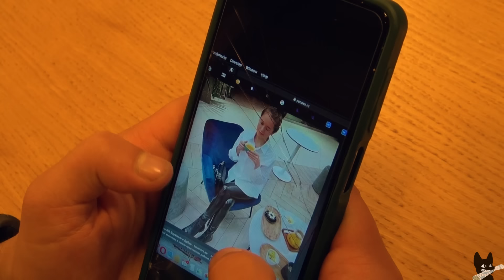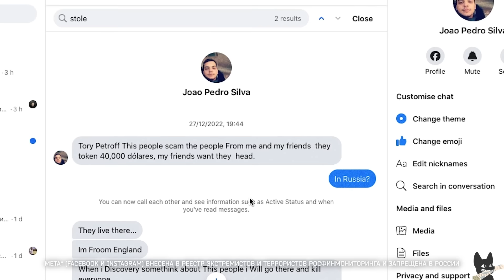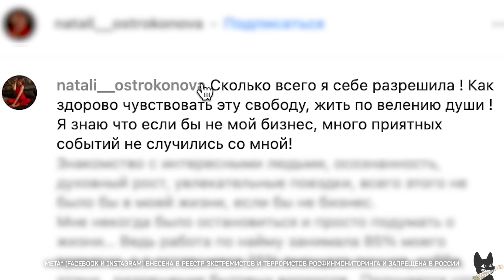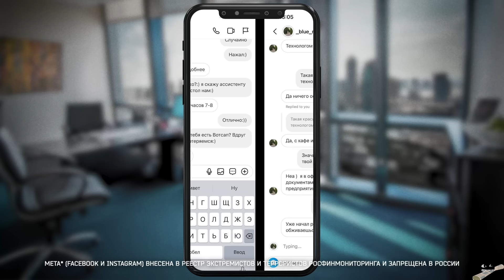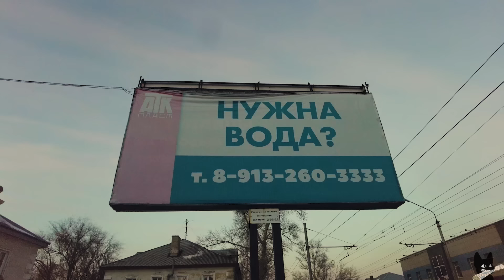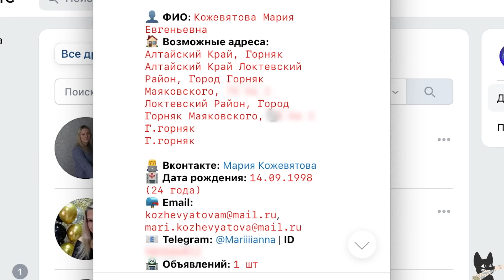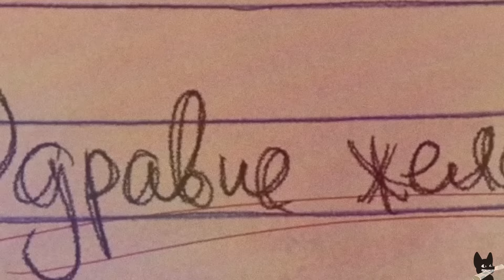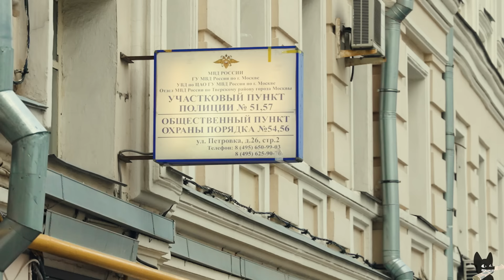Мошенница из Tinder: любовь, обман и приключения бразильца в Сибири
Большой выбор цветов и других подарков на маркетплейсе Flowwow. Доставка в 1000 городах по всему миру.

00:00 Лондон. Педро рассказывает о знакомстве с Марией
01:47 400 страниц переписки
02:08 Легенда о богатой семье
03:07 Приложение для инвестиций. “Крипта”
05:23 О вербовке
05:51 Реклама
07:57 Кража на 40 тысяч долларов. Рассказ документалиста
09:56 Педро прилетает в Москву
11:12 Что удалось выяснить
12:20 Встреча с Собчак. “Я человек доверчивый”
15:25 Девушка из Горняка. О финансовой пирамиде
20:59 О последнем разговоре
22:55 Про эскорт
25:58 Срыв поездки в Дубай
28:31 Долгая дорога в Горняк. К родителям Маши
30:55 Что случилось в приграничной зоне
32:10 “Вы знаете эту девушку?”
34:15 Поход в ночной клуб
36:00 Консультация с адвокатом
39:17 Второй день в Сибири
40:17 Поиск родителей Марии. Общение с пограничной службой
42:21 Похоже на допрос
44:27 “Помощь” иностранцу от ФСБ. Слежка
47:29 “Мне терять нечего”. Поездка к родителям Марии, встреча и вызов полиции
53:07 “Поездка в Россию стала кошмаром”
54:34 Отделение полиции в Москве
55:06 Фильм о фильме. Как снимают документальное кино и делают расследования

Режиссер: Сергей Ерженков